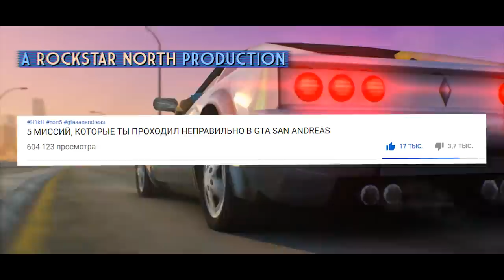5 МИССИЙ, КОТОРЫЕ ТЫ ПРОХОДИЛ НЕПРАВИЛЬНО в GTA VICE CITY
⚡️ ⚡️ ОТКРОЙТЕ ОПИСАНИЕ! ⚡️ ⚡️

Всем привет, в сегодняшнем видео рассмотрим 5 миссий, которые почти все игроки GTA Vice City проходят неправильно. (The Chase, Death Row, Rub Out, Martha's Mug Shot, G-Spotlight)  🤔тактики спидранов нам в этом помогут. ГТА ВАЙС СИТИ

☄️ Arizona Red-Rock ☄️
⭐️ При достижении 6-го LVL = $200.000
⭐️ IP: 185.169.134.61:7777